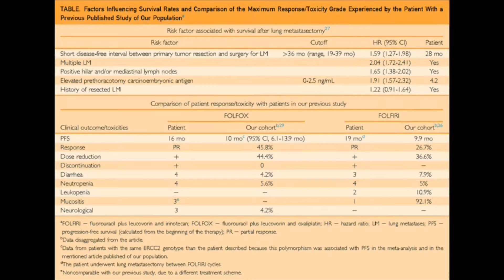MCP: 60 Seconds With Dr Emilia Balboa Beltran on Colorectal Cancer